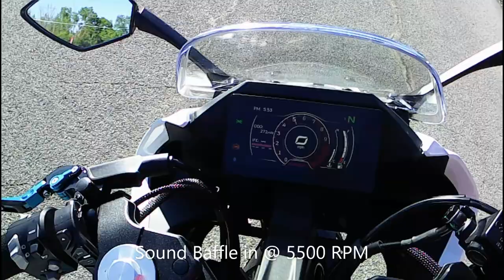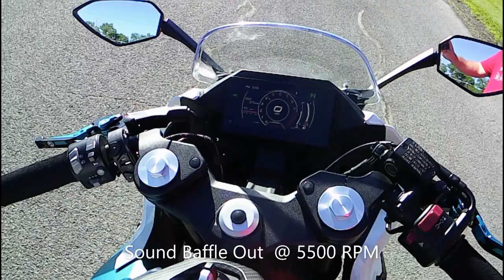2022 CFMoto 300ss Yoshi Exhaust Part 1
2022 CFMoto 300ss
***This is part one . This video will show stock exhaust note vs Yoshi GP-Force medium can . Look for other videos to see this exhaust in action .